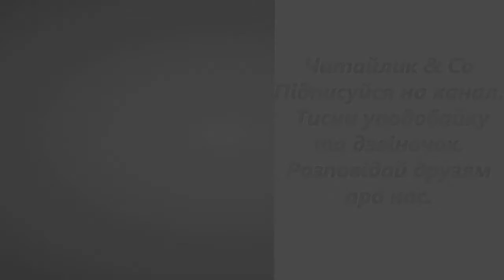Героям – Дарина Телкова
Пропоную для вашої уваги це відео із  поетичним твором українського автора Дарини Телкової  "Героям". Бажаю приємного перегляду та задоволення від прослуховування.

Вони були звичайні люди,
і кожен мрію свою мав.
Аж доки час важкий, тривожний
в країні нашій не настав.

Вони не з тих, хто вмів чекати,
коли нам щастя принесуть.
Вони самі його, як в кузні,
ще по-гарячому кують!

Їх силу, мужність – не здолати!
Вони в серцях наших живуть.
У нас в країні цих Героїв
Небесна Сотня – гордо звуть!